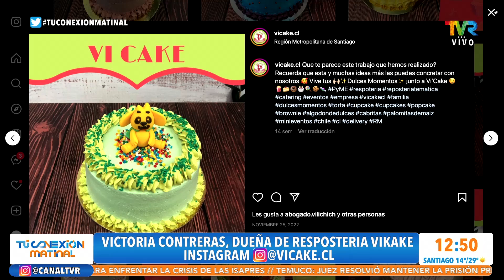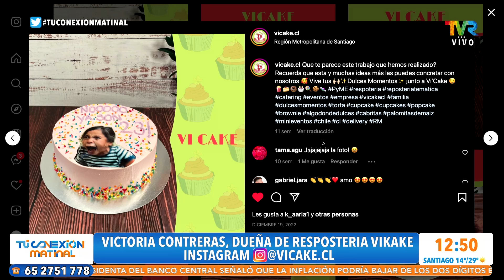Victoria Contreras dueña de Vicake reposteria en tu conexión matinal